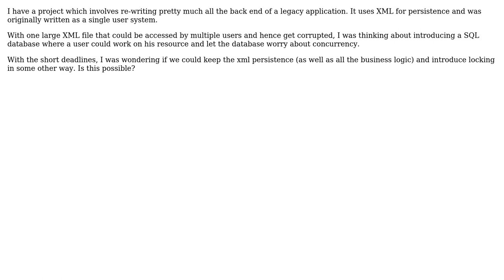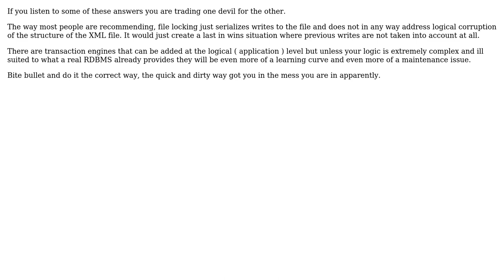Software Engineering: How to do locking and not use a database? (2 Solutions!!)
Software Engineering: How to do locking and not use a database?

With thanks & praise to God, and with thanks to the many people who have made this project possible! | Content (except music & images) licensed under CC BY-SA | Music | Images & others | With thanks to user yannis user JD01 user Daniel Pittman and the Stack Exchange Network Trademarks are property of their respective owners. You are responsible for your own actions.